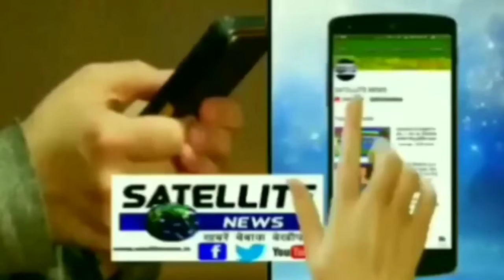बैठवालीय बैंक शाखा में कैश के अभाव में ग्राहक बैंकर्स सभी परेशान